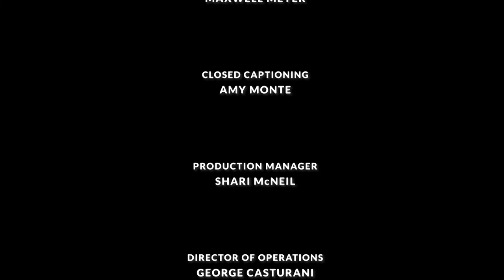Foreign Debacles and the Biden War Philosophy - Robert Cassidy | The Open Mind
U.S. Army Colonel (Ret.) Robert Cassidy discusses the Biden Administration’s foreign policy challenges and national morale.

Guest: Robert Cassidy, Andersen Fellow in Defense, Wesleyan University

Tape date: January 24, 2022.         First aired: February 20, 2022.

OPEN202201